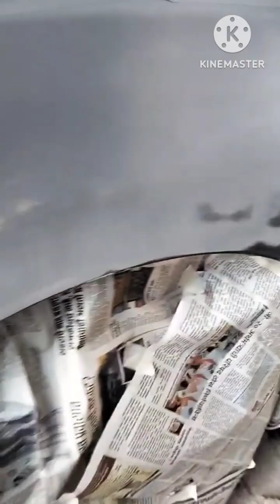Honda City full paint, Imran Shaikh